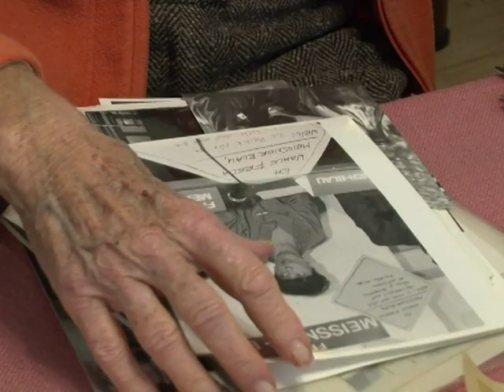Austria: planta nuclear olvidada durante 30 años abre al público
Austria se opuso a la energía nuclear a finales de los 70. Como resultado, una planta nuclear ya construida en Zwentendorf nunca fue puesta en funcionamiento. Hoy en día está abierta al público y la gente incluso puede conocer el núcleo del reactor. Un informe de AFPTV.